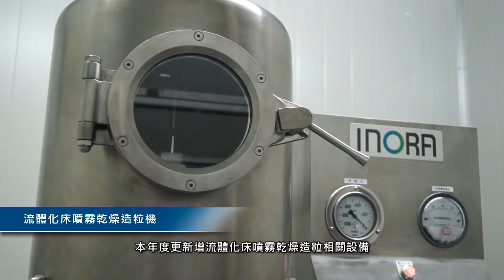2014 臺東深層海水中心形象影片-流體化床噴霧乾燥造粒機